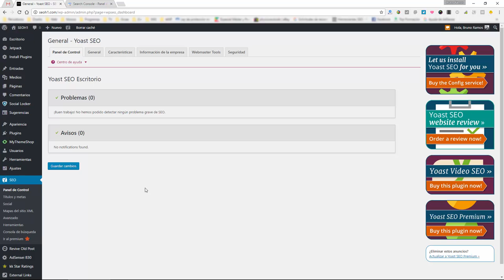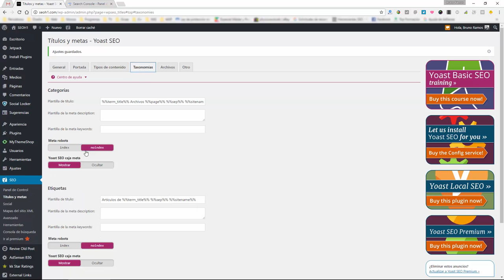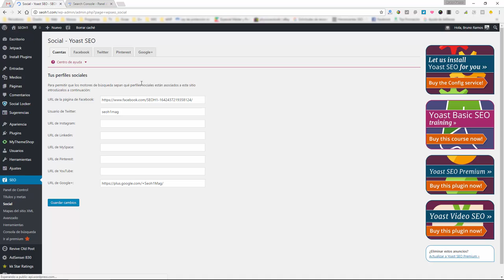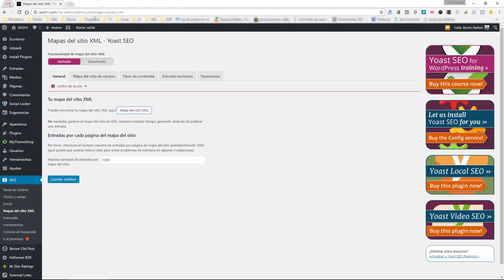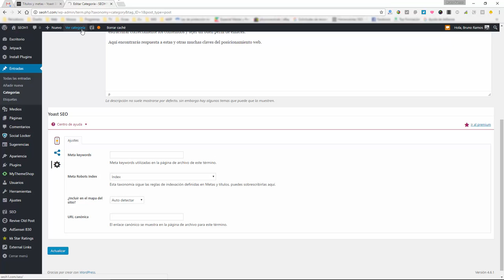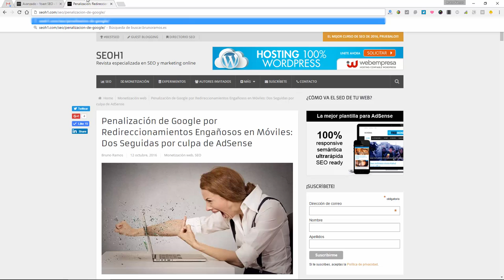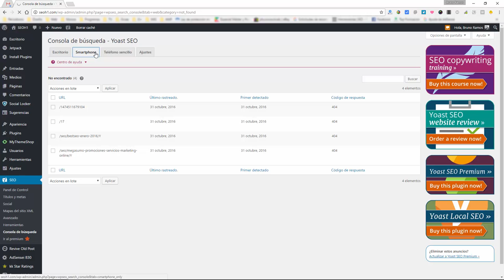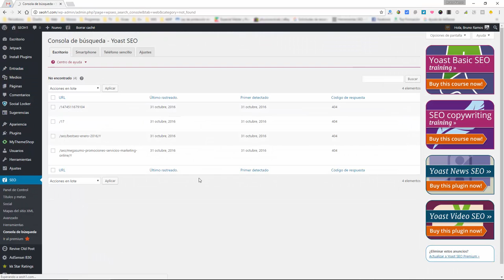Configurar Yoast SEO 3.7.1- 3.8 - 3.9 en Wordpress Paso a Paso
Tutorial para configura Yoast SEO 3.7.1 (en adelante) paso a paso.

Si has actualizado el plugin SEO Yoast para Wordpress, seguramente te hayan surgido dudas sobre cómo configurarlo con las nuevas opciones.

En este vídeo explico todas las novedades y cómo deberías configurarlo para que funcione correctamente en tu blog

Si tienes dudas, déjame un comentario e intentaré ayudarte cuanto antes.

✔️ ¡SÍGUEME! ✔️